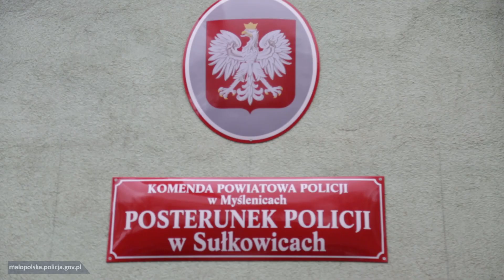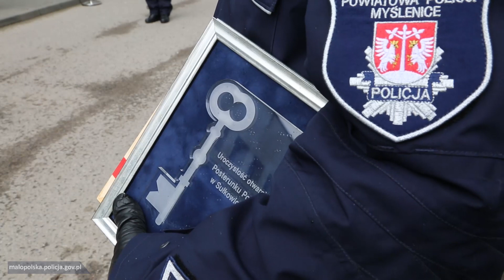Otwarcie Posterunku Policji w Sułkowicach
Po blisko 11 latach, wznowiono funkcjonowanie jednostki, mieszczącej się teraz w wyremontowanych i odpowiednio wyposażonych pomieszczeniach.

27 lutego br. w Sułkowicach, w powiecie myślenickim odbyło się uroczyste otwarcie Posterunku Policji. W uroczystej zbiórce wzięli udział m.in: Wicewojewoda Małopolski Zbigniew Starzec oraz Komendant Wojewódzki Policji w Krakowie nadinsp. dr Krzysztof Pobuta.